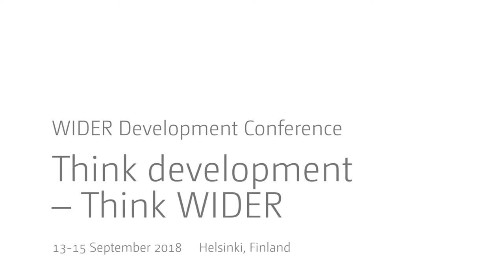Think development – Think WIDER | Plenary 5 - Ravi Kanbur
Closing plenary: Think development – Think WIDER